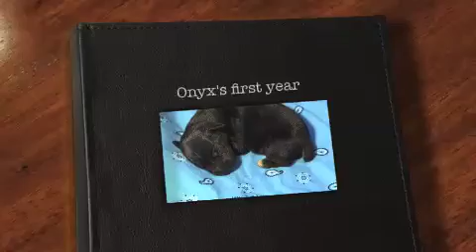Onyx's first year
Rat Terrier puppy Onyx turns 1 year old 11/13/14